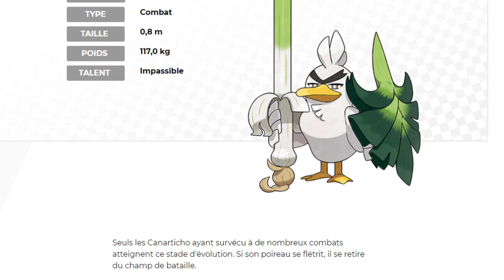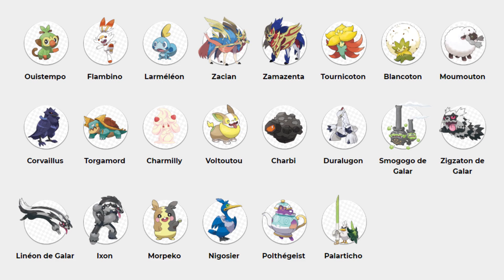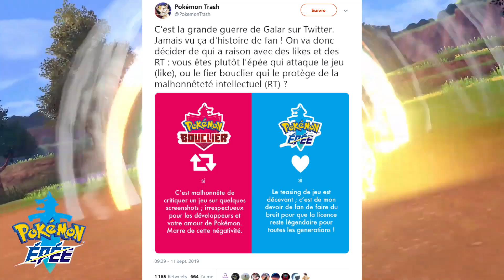Vous saviez cette anecdote sur Canarticho ? (+ Il a une évolution !)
Canarticho a une évolution. Elle est cool. Et j'ai mis une anecdote sympa pour combler.

Merci ! ≧◔◡◔≦

Actualité du moment : Pokémon: Let's Go, Pikachu et Pokémon: Let's Go, Evoli ont battu les records de vente ! Ce sont les deux nouveaux jeux Pokémon sur Nintendo Switch avec plus de 151 Pokémon à attraper, nous offrant un remake de Pokémon Bleu et Pokémon Rouge. Mais ici on peut y avoir toutes les Méga-évolutions de Kanto ! Nos guides vont vous aider à compléter le Pokédex, avoir tous les Pokémon, battre les dresseurs les plus puissants. J'espère que vous allez aimer !